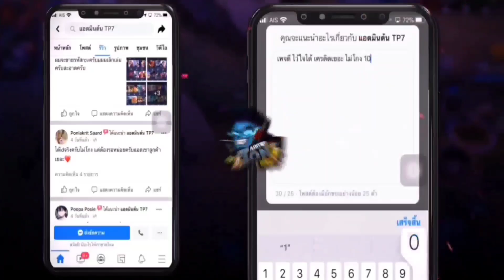RoV - เมื่อนาครอทใช้ Rampage!?! | NAKROTH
อยากมีไอดีROVเทพๆผมแนะนำทักไปเพจ : TP SEVEN รับซื้อ-ขาย รหัสเกมออนไลน์